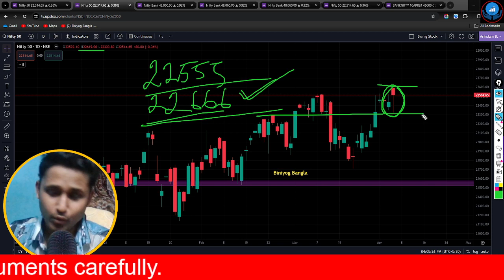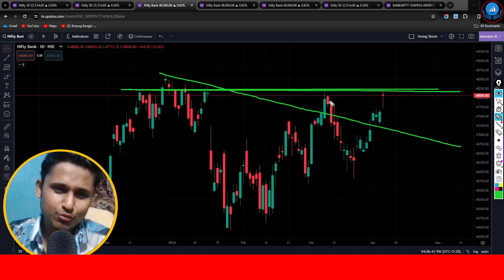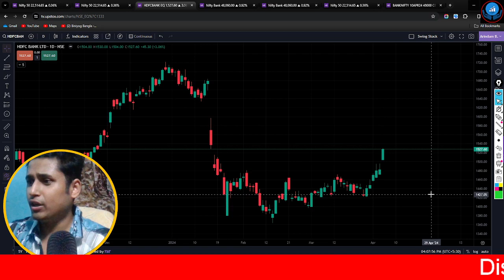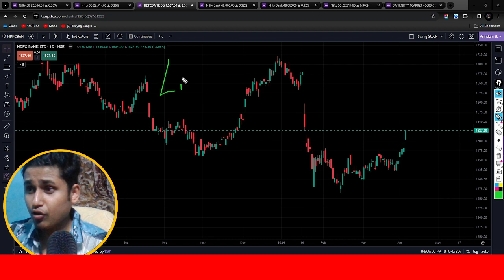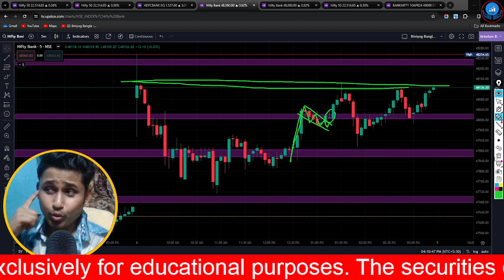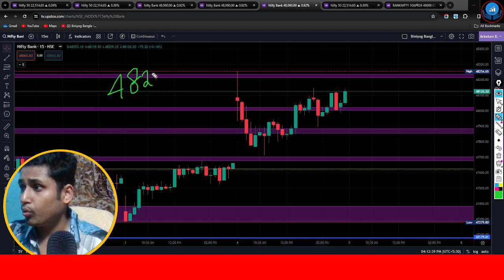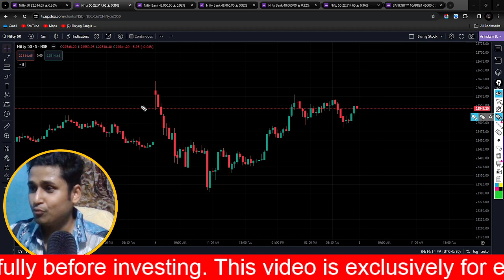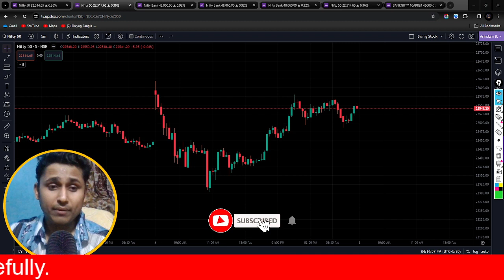Nifty নতুন হাই করল | Nifty & Banknifty Prediction For Tomorrow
শেয়ার ট্রেডিং
শেয়ার মার্কেট
শেয়ার বাজার
biniyogbangla
শেয়ার ব্যবসা শিখতে চাই
লংটার্ম ইনভেস্টমেন্ট
লংটার্ম বিনিয়োগ
দীর্ঘমেয়াদি শেয়ার
দীর্ঘমেয়াদি বিনিয়োগ
শেয়ার মার্কেট
শেয়ার বাজার
শেয়ার বাজার ইন্ট্রাডে ট্রেডিং
ব্রেকআউট শেয়ার